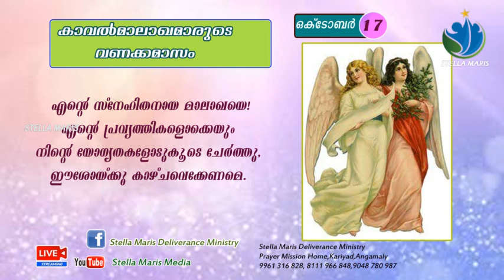കാവൽമാലാഖയുടെ വണക്കമാസം പതിനേഴാം ദിവസം I KAVALMALAKHAYUDE VANAKKAMASAM DAY17 I OCTOBER I